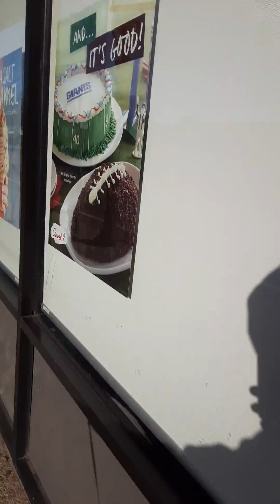Dog walking pov 3 dogwalking yorkie puppy longisland NewYork WestBabylon walking #2021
Quick walk through West Babylon, and showing some of the stories